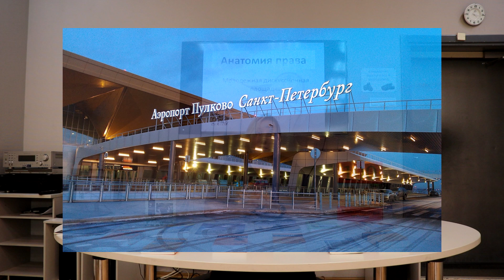Аэропорт. Правила поведения.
В видеоматериале будет рассказано о личном опыте путешествий, а именно разберем правила поведения и правовые аспекты досмотра, контроля в аэропорту, что надеть, чтобы быстро пройти досмотр, какой вес ручной клади и багажа можно взять и от чего это зависит и другие ситуации, которые могут возникнуть на борту самолета.